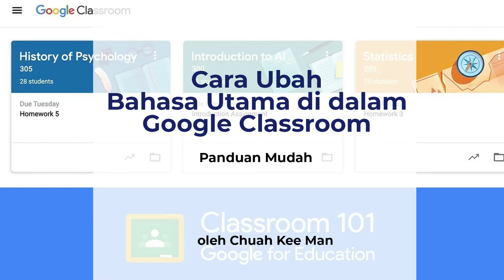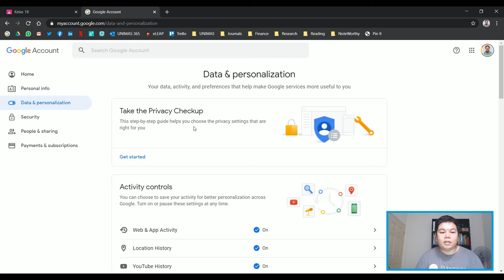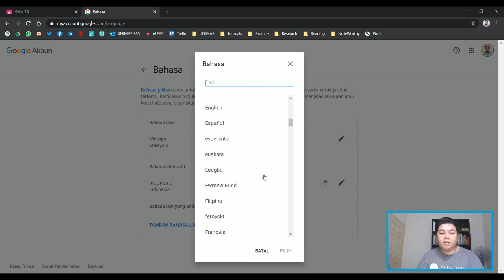Cara Ubah Bahasa Utama di dalam Google Classroom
Video ini menerangkan cara untuk menukar bahasa utama di dalam Google Classroom. Change the default language in Google Classroom.